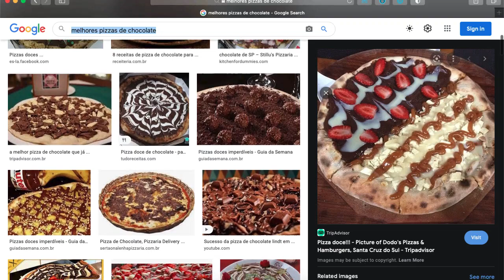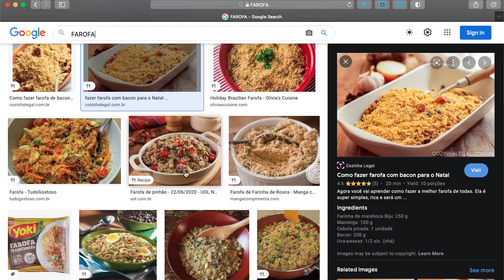DEMASIADA GENTE - LLENÍSIMO - EXPRESIONES EN PORTUGUÉS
Algunas expresiones brasileñas para decir que un lugar está llenísimo de gente! Aprende a hablar cómo alguien de Brasil.

INTRO - 0:00
CHEIO - 0:26
LOTADO - 0:53
FORMIGUEIRO - 1:06
ENXAME DE GENTE - 2:03
ENTUPIDO - 2:15
ABARROTADO - 2:30
AVACALHAR / AVACALHADO - 2:58
MUVUCA - 3:25
FURDUNÇO - 4:43
FUZUÊ - 5:00
P DA VIDA - 5:28
MUNDIÇA / AMUNDIÇADO - 6:05

EXTRA

FIQUEI SÓ O BAGAÇO - 7:05
CHEGUEI EM CASA SÓ O CACO - 7:30
PT - PERDA TOTAL - 7:50
FAROFA - 8:07
FAROFEIRO - 8:33